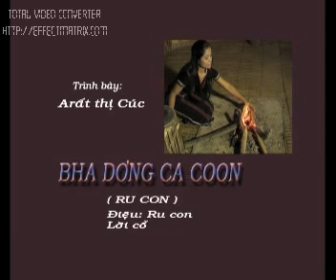Ru con - dân ca Cơtu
BHA DƠNG  K’COON
Ru con
    Điệu: ru con , Lời  cổ
    Ru  ru acoon bếch ơi, acoon bếch ơi …ơ …
Brương tr’nu  amay pợ amay dal mơ ch’ruung,
 mơ c’looi  ơma  ơma … ơ …ơ …
Brương tr’nu  amay pợ amay dal,
mơ p’rá mơ ch’roót ..ơ Coónh  ơ Coónh  …ơ…
A căn đợc pa nénh , c’loong ch’ooh,  c’loong ch’ooh..ơ...
A căn amay lơi g’roóh băng t’lắp , g’roóh băng t’lắp…ơ …
 acoon bếch ơi… acoon bếch ơi ….acoon bếch ơi……
Dịch nghĩa:
Ru ru con ngủ đi, con ngủ đi, mai sau con lớn con cao ngang giàn đựng đồ tháp, giàn đựng đồ cao, giống như cha.
Ru con ngủ đi, con ngủ đi, mai sau con lớn con cao như lời nói, như lời thề của cha...
Ru ru con ngủ đi, con ngủ đi, mẹ cất cây ná, ống tên này, ống tên này.
Ru ru con ngủ đi, con ngủ đi, mẹ mày bỏ tiếng kêu than, tiếng kêu than...
Ru ru con ngủ đi, con ngủ đi.